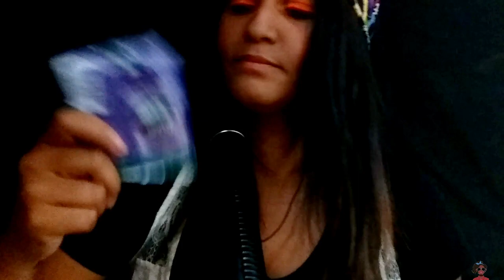ASMR ROLEPLAY CAIXA DE SUPERMERCADO * sons de embalagens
Informações 👇
💌collab
💌 parceria
💌divulgação